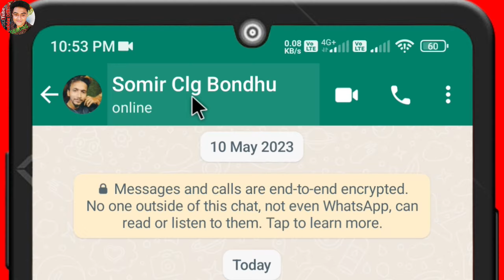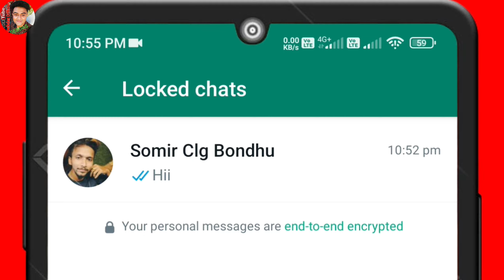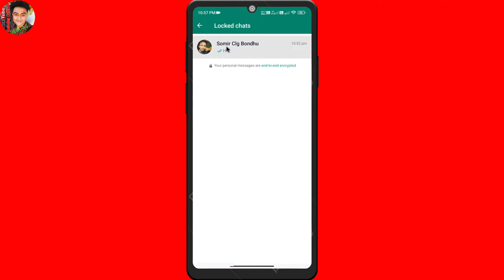WhatsApp chat lock in Bangla.whatsapp এর চ্যাট লক করুন। how to enable WhatsApp chat lock.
{বাংলা}
বন্ধুরা আজকের এই ভিডিওতে আমি আপনাদেরকে দেখালাম যে কিভাবে আপনারা আপনাদের whatsapp এর চ্যাটিং লক করবেন
তো আশা করছি ভিডিওটি যদি পুরোপুরি দেখেন তাহলে বিষয়টি পুরোপুরি বুঝতে পারবেন যে কিভাবে চ্যাট লক করতে হয় ধন্যবাদ শেষ পর্যন্ত দেখার জন্য

                                   {English}
Friends in today's video I show you how to lock your whatsapp chats